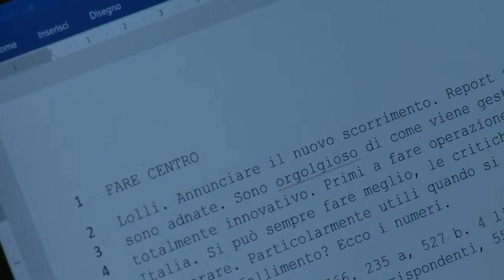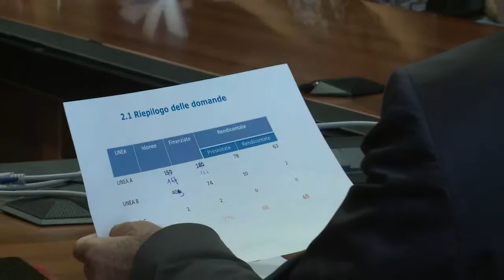Fare Centro finanziamenti per altri 8 milioni